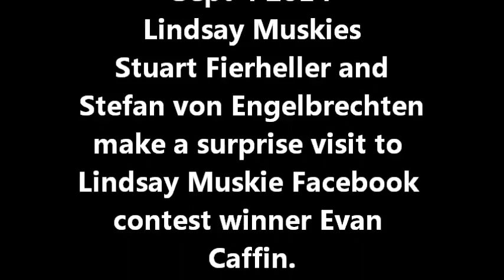Lindsay Muskies Facebook Competition Presentation to Winner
Stuart Fierheller and Stefan von Engelbrechten make a surprise visit to Evan Caffin, winner of the Lindsay Muskies Facebook page contest.